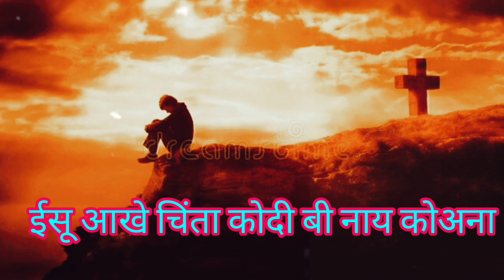चिंता कदी बी नाय कोअना | Chinta Kadi Bi Nay Koana | Gamit Jesus Song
gamit_ jesus_lyrics_song